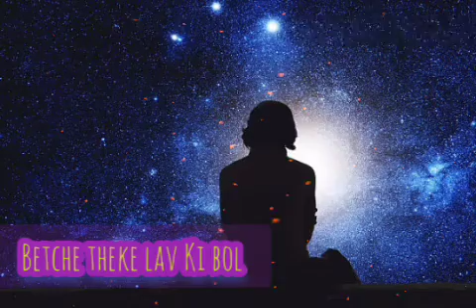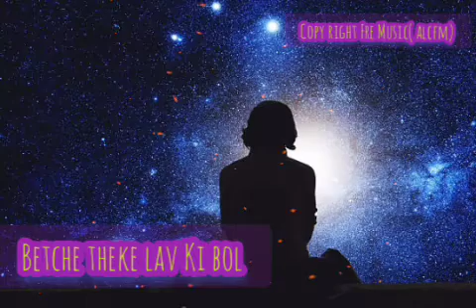Betcher The Lav Ka Bol - Dev and Koyel | New Bengali Song | Copyright Free Music | Free To Use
betche theke lav ki bol
dev and koyel
dev koyel hit song
bengali hit song
new bengali sad song
sad song
bengali song
copyright free music
bengali copyright free music
alcfm